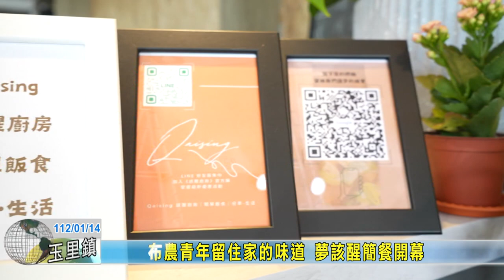20230114 09 布農青年留住家的味道 夢該醒簡餐開幕